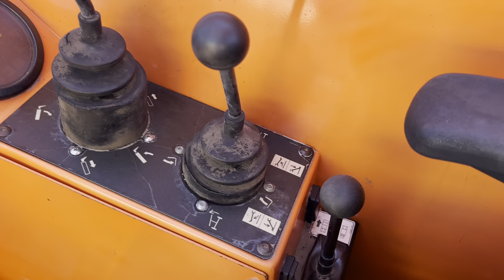2013 JLG 10054 Telescopic Reach Lift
Watch this 2013 JLG 10054 Telescopic Reach Lift at work!

S/N: 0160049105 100HP Diesel 3 Speed OROPS, Auxiliary Hydraulics, 4x4, 2W, 4W Crab Steering, Frame Leveling, 10,000lbs Capacity, 54' Lift Height, 72" Forks, 74" Carriage, Foam-Filled Tires Hours: 3,227